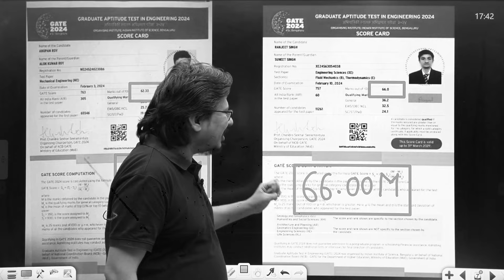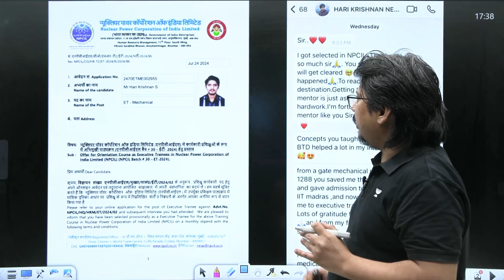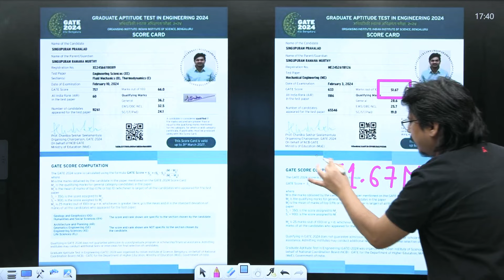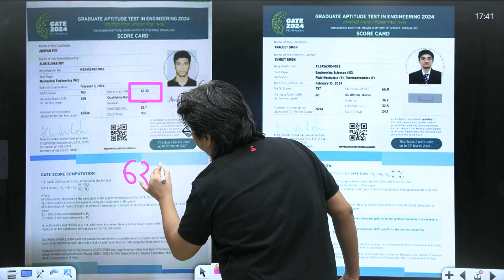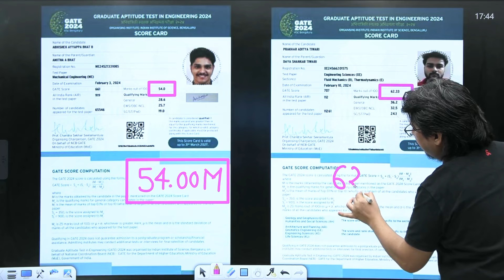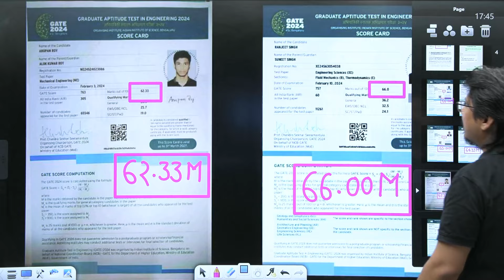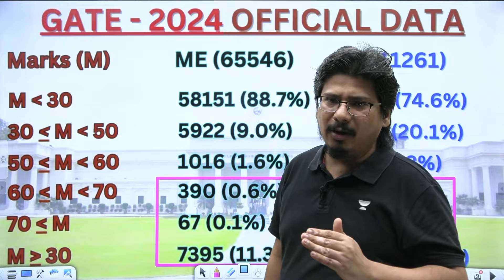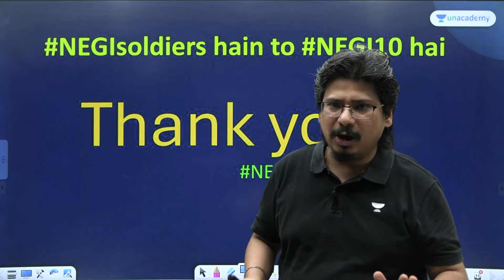Harsh Reality Of GATE Exam | Don't write GATE exam ? | GATE 2025 & 2026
In this thought-provoking video, we delve into the harsh realities of the GATE exam and discuss whether it might not be the right choice for everyone. As we approach GATE 2025 & 2026, it's crucial to understand the challenges and demands of this competitive exam, including the intense preparation, stress, and uncertainty involved. We'll explore various perspectives, share real-life experiences, and provide insights to help you make an informed decision about whether to write the GATE exam. If you're uncertain about your path or considering alternative options, this video offers valuable guidance and honest advice.

🔥Mega Offer - Your GATE 2025 Success Awaits 🔥
➤ GATE Subscription now at ₹8,499* only with upto 6 months FREE !
➤ Offer Extented Till 31st July 2024
Hurry, Up !

📕 𝐁𝐚𝐭𝐜𝐡/𝐂𝐨𝐮𝐫𝐬𝐞 𝐋𝐢𝐧𝐤𝐬:
📚 Below GATE & ESE Batches are Live
🗓️ Start Date: 31st July 2024

📮 Mechanical: Batch for GATE, ESE & PSUs 2025 - ME - B

📮Civil: Batch for GATE, ESE & PSUs 2025 - CE - B

📮 CS & IT : English Batch for GATE & PSU 2025/26/27 - CS & IT

📮 CS & IT : Batch for GATE & PSU 2025/26 - CS & IT - B

📮 CS & IT : Batch for GATE & PSU 2025/26/27 - CS & IT